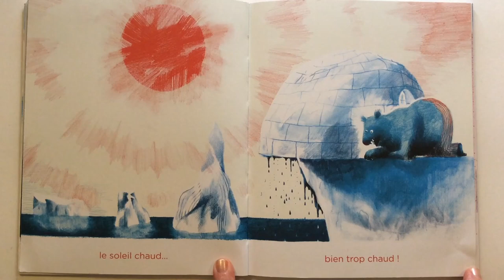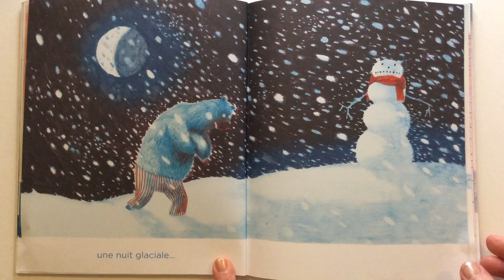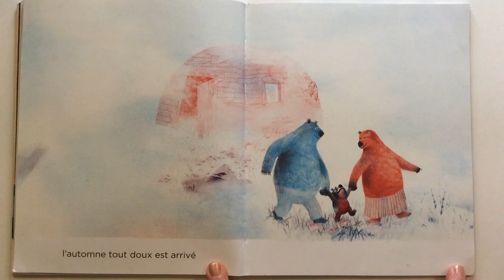Lecture : Tout doux de Gaëtan Dorémus publié aux éditions Rouergue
Un ours solitaire va-t-il réussir à fonder une famille et être heureux ?